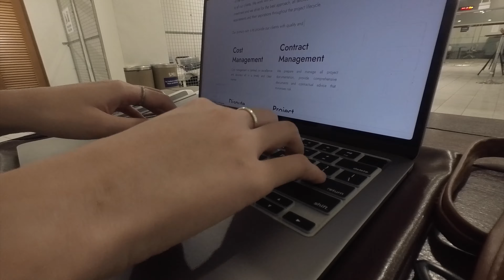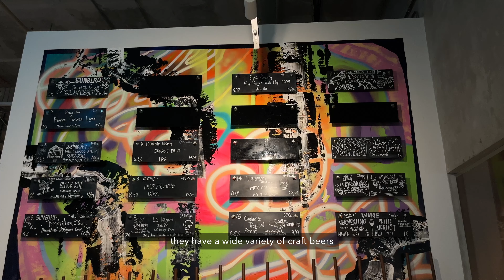Day in my Life | painting, visiting smu, blood donation, yeast side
reliving my uni days because i low key miss studying

CHAPTERS
0:00 Preview
0:05 Morning
1:07 SMU & Pasta Express
1:39 Blood Donation
2:08 Yeast Side
2:34 Journalling

MUSIC
♪ All Night (by AgusAlvarez & Balynt)